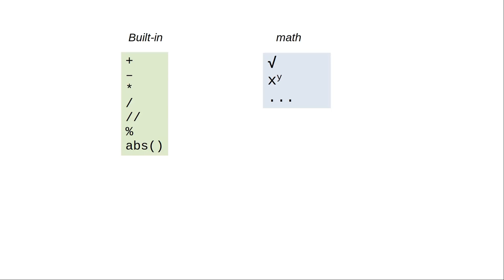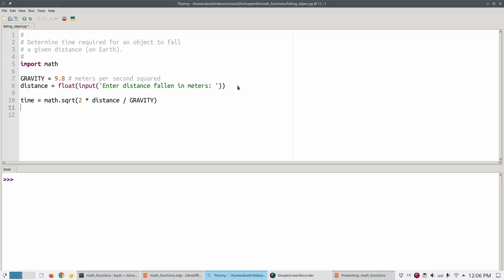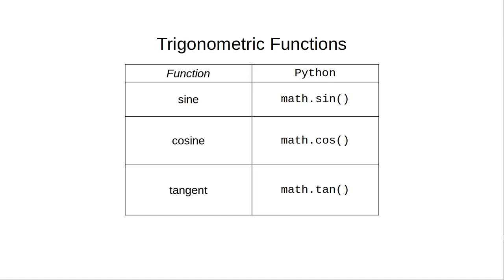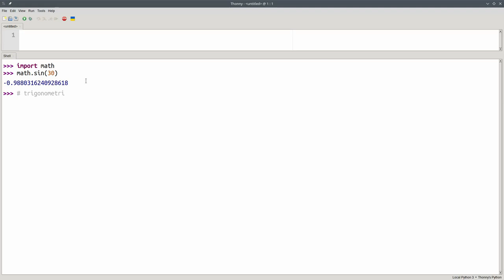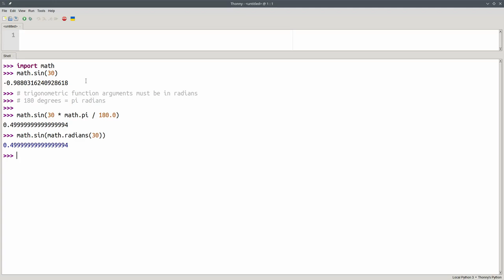Chapter 6: The math module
You can import modules (small libraries of functions) to access features that aren’t built in to Python. This includes mathematical functions like square root, sine, cosine, etc.